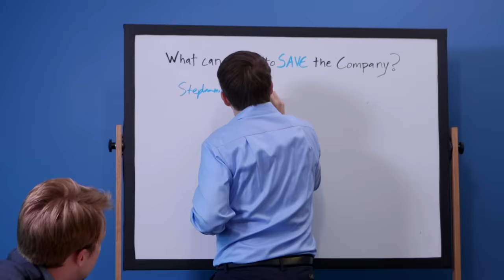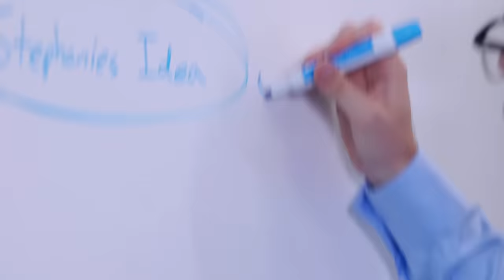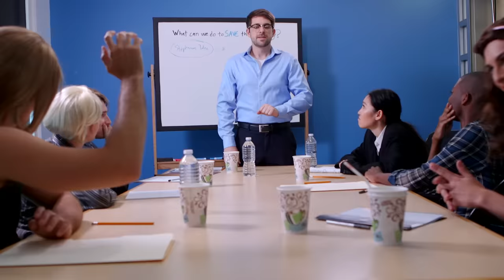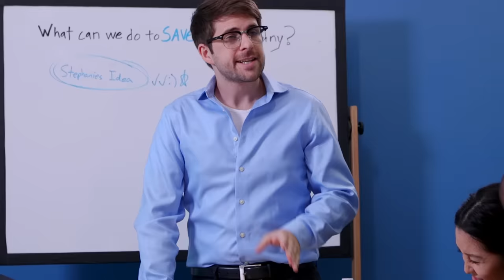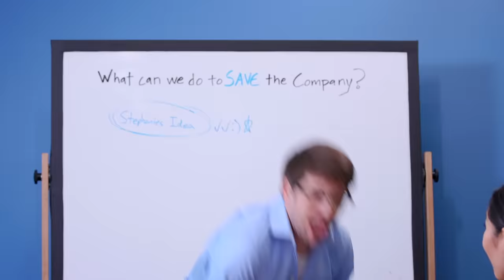OFFICE FIGHT - Kimber VS Everyone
Cream Team Dream Machine is going under... and the employees have to come up with a way to cut the budget and save the company!

Cast:
Anthony Padilla
Ian Hecox
Noah Grossman

1st Assistant Director: Josh Brown
Written by: Anthony Padilla, Ian Hecox, Ryan Finnerty, Noah Grossman
Produced by: Anthony Padilla, Ian Hecox, Ryan Todd
Creative Director: Joe Bereta
Coordinating Producer: Peter Sanchez
Director of Photography: John Hale
Camera: Grant Babbitt
Assistant Camera: Cody PrestonTroxell
Sound: Josh Bissett
Grip: Blake Armstrong
Production Designer: Paris Pickard
Art Director: Paul Moyle
Makeup: Annette Chaisson
Wardrobe: Christine Costanza
Edited by: Michael Barryte
Assistant Editor: Katie Reed
Post Supervision by: Ryan Finnerty
DIT/Media Mgmt: Jared White
BTS: Sunny Peabody
Color: Mike Burton
PA: Kevin Lau and Maria Manfre